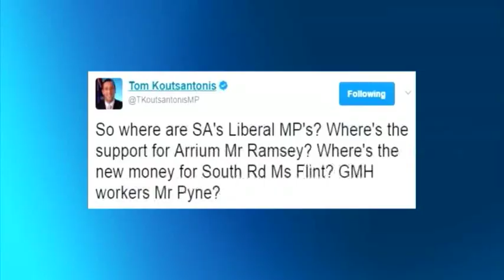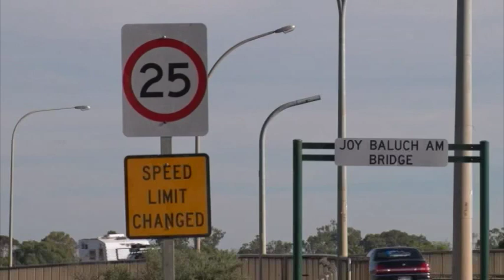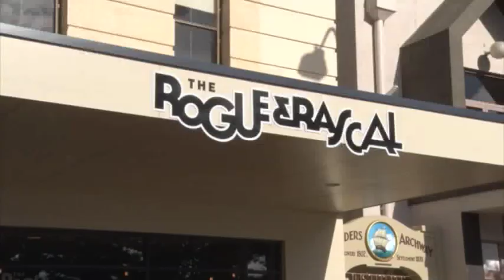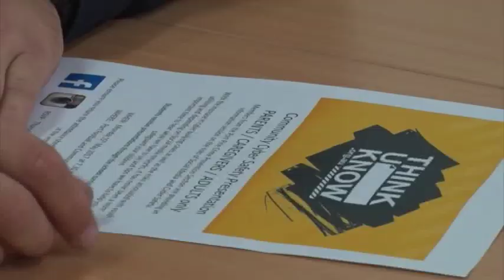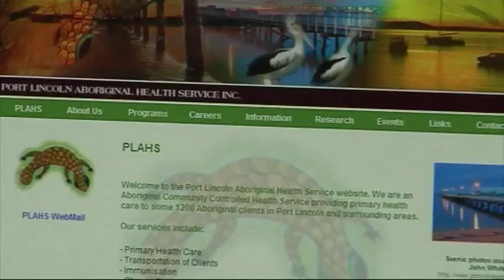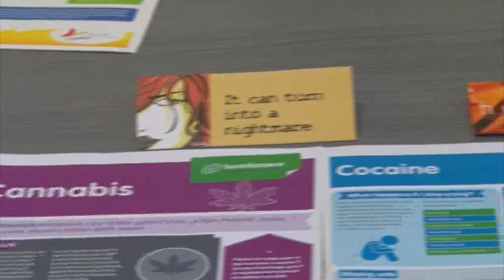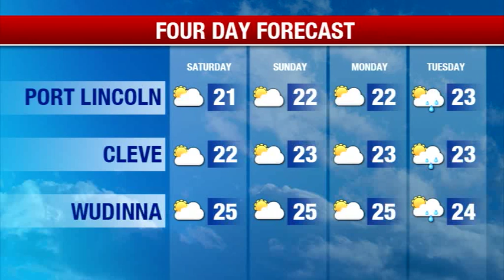Southern Cross News SA- Friday May 12